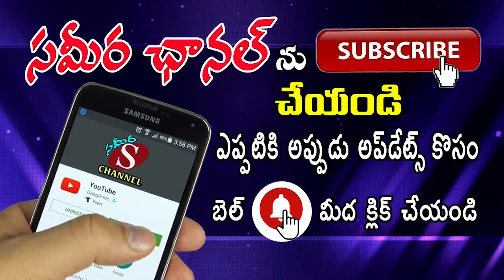జగిత్యాల పట్టణంలో కొత్తవాడలో వరిధాన్యం కొనుగోలుకేంద్రాన్ని ప్రారంభించిన MLA డా.సంజయ్ కుమార్|Sameera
కొత్త వాడ ,పెరిక పల్లి వడ్ల కొనుగోలు కేంద్రాల ప్రారంభం సందర్భంగా ఎమ్మెల్యే  మాట్లాడుతూ ముఖ్యమంత్రి గారి ముందుచూపు వల్ల రైతులు ఈరోజు చరిత్రలో ఎన్నడూ లేని విధంగా రెండు లక్షల 47 వేల ఎకరాలలో మన జిల్లాలో సాగు చేశారు అదేవిధంగా ఈ లాక్ డౌన్ సందర్భంగా రైతులకు మినహాయింపునిస్తూ వరి కొనుగోలు మొక్కజొన్న ఇతర పంటల కొనుగోలు విషయంలో అవకాశం  కల్పించారు కరోన  వల్ల కూలీల సమస్య ఏర్పడ్డదని గ్రామాల్లో పట్టణాల్లో యువత ముందుకు వచ్చి పని చేయడం ఆనందంగా ఉందని అన్నారు, జగిత్యాల జిల్లాలో 380 వరి ధాన్యం కొనుగోలు సెంటర్లు ఉండగా ఒక్క జగిత్యాల నియోజకవర్గంలో 100 సెంటర్లు ఉన్నాయని ఈ విధంగా రైతులకు ఇబ్బంది కలగకుండా కొనుగోలు చేపట్టామని అలాగే రైతులు ఐకేపీ సెంటర్లు PACS లలో దాన్యం పోయడానికి స్థలాలు లేవని రైతులు ఎక్కడికక్కడ దాన్ని ఆరబెట్టి  తీసుకురావాలని రైతులు సంయమనం పాటించి ప్రభుత్వానికి సహకరించాలని రైస్ మిల్లులో కూలీల కొరత ఉన్నదని దీన్ని రైతులు అర్థం చేసుకోవాలని కొందరు అనవసరంగా రైతులను రెచ్చగొడుతున్నారని రైతులు దీని అర్థం చేసుకోవాలని అన్నారు. రైతులు ఇబ్బంది గురించి రైతుల సమస్యల గురించి పీఏసీఎస్ చైర్మన్లు తన దృష్టికి తీసుకు వచ్చారని కలెక్టర్ తో మాట్లాడి సమస్యను పరిష్కరిస్తానని అన్నారు.